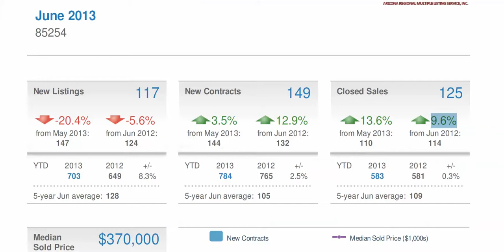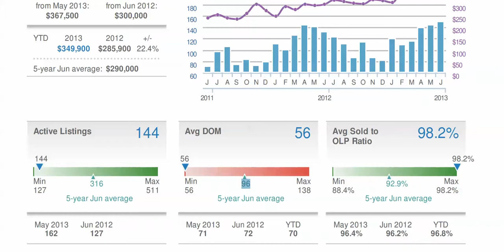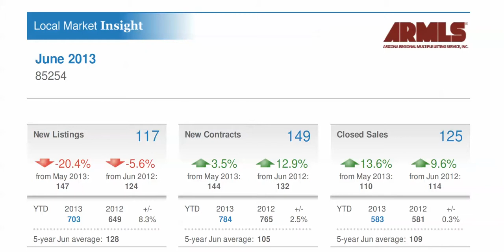85254 Homes Scottsdale Real Estate Report for June 2013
To search an MLS feed that is updated every hour on the hour, go Thanks and have a great day!